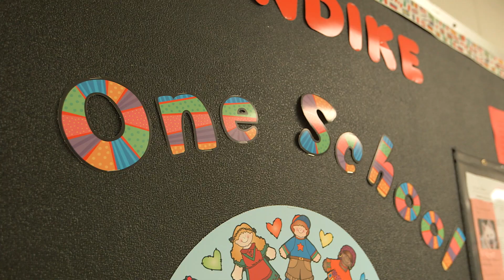Klondike Lane Elementary